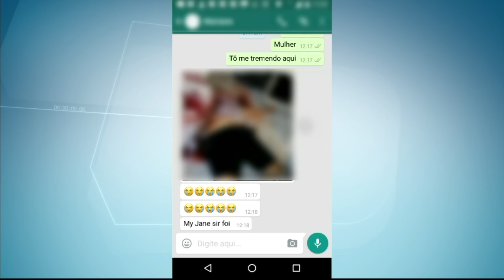Balança Esporte - 06/03/2017